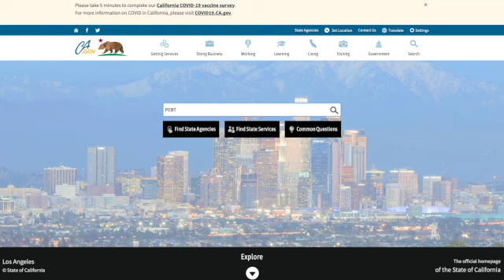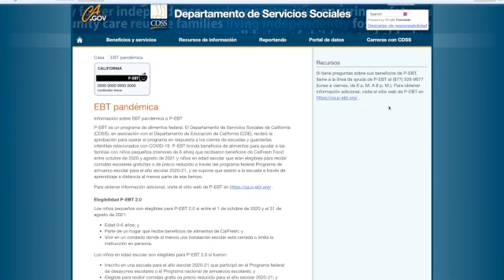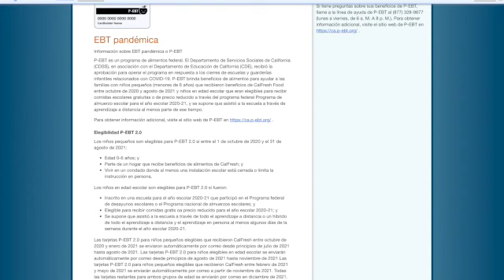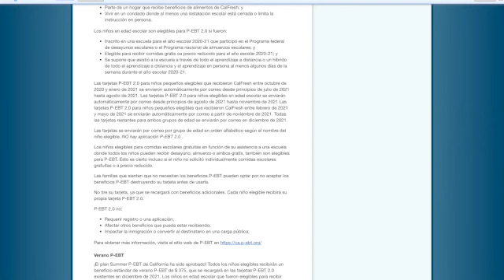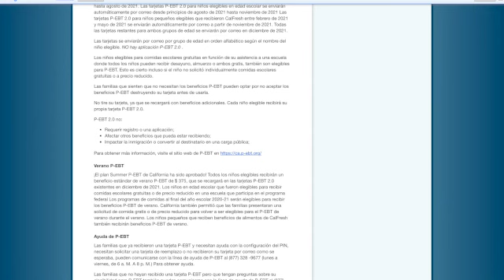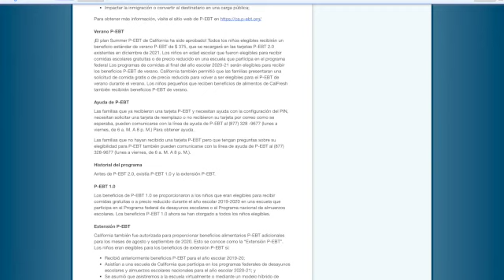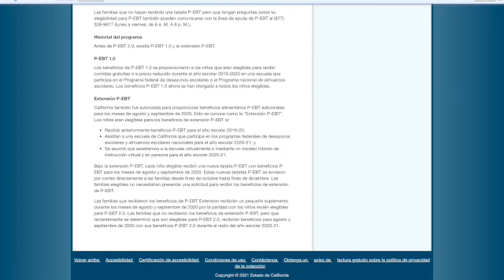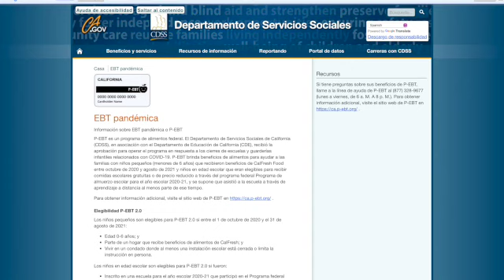NAVEGANDO EN LA PAGINA DE CALIFORNIA PEBT